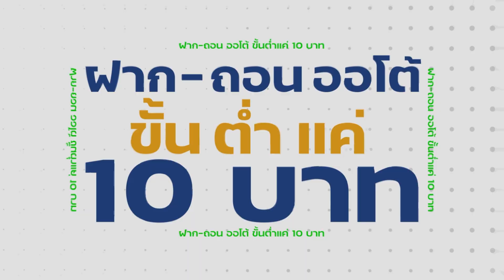แกล้ง วางแผน ให้กินน้ำอี๋ๆๆๆๆ | THEHAREM EP.43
คลิปวีดีโอนี้ ทำเพื่อความบันเทิงเท่านั้น !!
เพจfacebook : THE HAREM